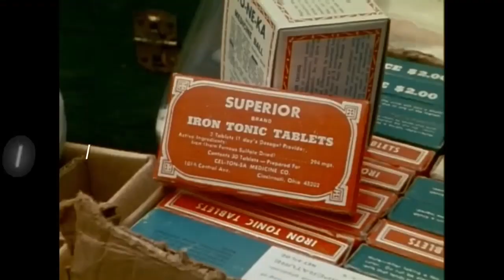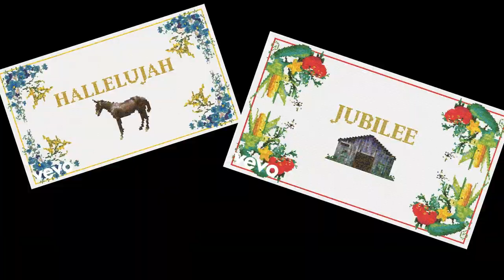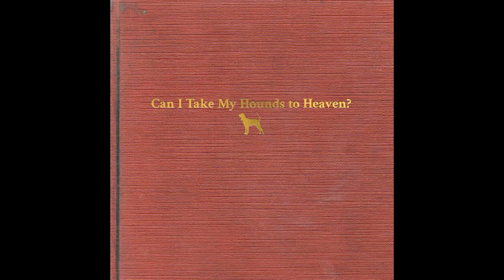NEW COUNTRY MUSIC - Tyler Childers & Ashley McBryde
You know if I had a nickel for every time a boundary pushing mainstream country album released on September 30th. I'd have two nickels, which isn't a lot but it's strange that it happened twice.